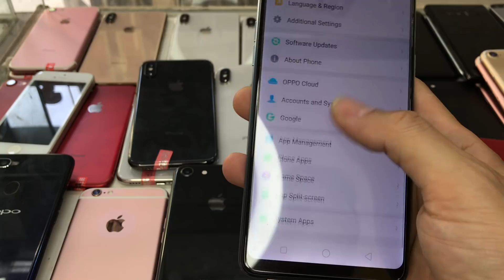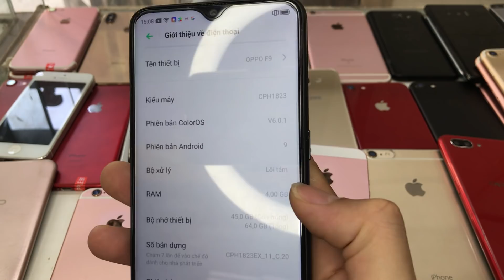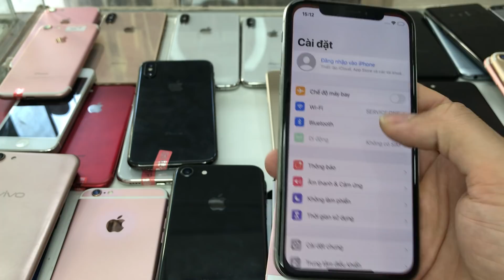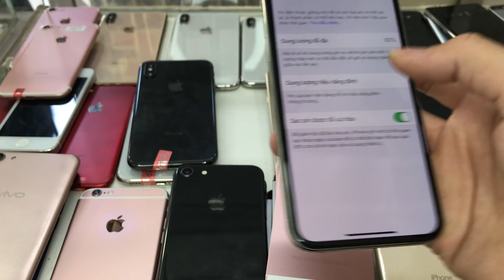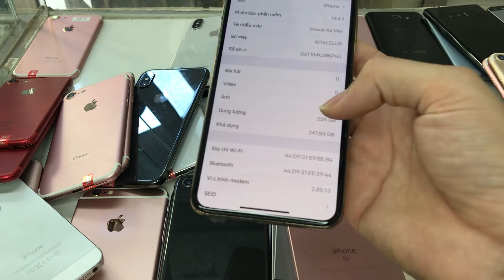Oppo F7, F9, SS note 8, Ip X ;..Ip5 Giá 650k 6/4/20 LH 0775558333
Để biết thông tin chi tiết gọi trực tiếp cho mình : 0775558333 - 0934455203
Việt Thắng Mobile chuyên cung cấp máy cũ chất lượng giá RẺ
-ip X : 8tr5
-ip 5SE :1850k
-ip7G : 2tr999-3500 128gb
-ip 7 plus 256gb: 5tr5
-ip 8: 4tr900
-SS J3pro : 1450k
-ip6spl : 3tr350
-Vivo y71 : 1tr5
-Oppo F9: 2600
-Oppo F7 : 2000
-ip 5 : 650
-ip 6s : 2tr4
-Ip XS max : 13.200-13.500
-Samsung note 8: 3500
-Samsung A01 NEW : 2tr1
Địa chỉ: An Khánh - Hoài Đức - Hà Nội
Nhận SHIP COD toàn quốc